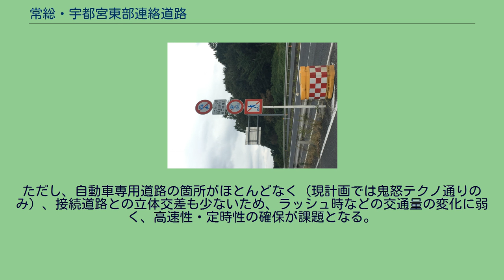常総・宇都宮東部連絡道路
常総・宇都宮東部連絡道路（じょうそう・うつのみやとうぶれんらくどうろ）は、常磐自動車道の谷和原ICから東北自動車道の矢板ICに至る、総延長約100 kmの地域高規格道路である。
常磐道、圏央道、北関東道、東北道などの高規格幹線道路を補完し、茨城県のつくば・土浦・鹿島地域集積圏と小山・下館地域集積圏及び栃木県央・北部地域集積圏との広域交流を促進する目的で、現在整備が進められている。
栃木県の総合計画である「とちぎ元気プラン」において、「コリドールネットワーク構想」のスカイコリドールの基軸として位置付けられているほか、茨城県の広域道路整備の基本方針「県土60分構想」実現のため重要な都市間連携軸（地域促進型広域道路網）の1つと位置付けられている。
真岡I.C南交差点付近の真岡バイパス入口 通行止めの標識によって歩行者、自転車、小型自動二輪車・原動機付自転車などの通行が禁止されている。
本路線は、起点となる茨城県南西部から終点となる栃木県央・北部に至るまで、南北方向の最短経路を構成する道路となる予定である。
全経路を通じて急カーブや急勾配などの線形の悪い箇所がないだけでなく、大きな迂回箇所もないため、地図で全容を確認するとほぼ一直線に見える。
これは、東西方向に延びる圏央道・北関東道を補完する幹線道路としての機能にとどまらず、条件によっては高速道路を使うよりも早く目的地に到着できる（つまりメインルートとなる）道路として期待できる。
具体例として、北関東道真岡ICから東北道矢板ICの区間を高速道路を使い走行（栃木都賀JCT経由）した場合、70.8 kmで45分程度かかる。
しかし本路線が全通した場合の同区間の所要時間は、35分程度と試算されている。
ただし、自動車専用道路の箇所がほとんどなく（現計画では鬼怒テクノ通りのみ）、接続道路との立体交差も少ないため、ラッシュ時などの交通量の変化に弱く、高速性・定時性の確保が課題となる。